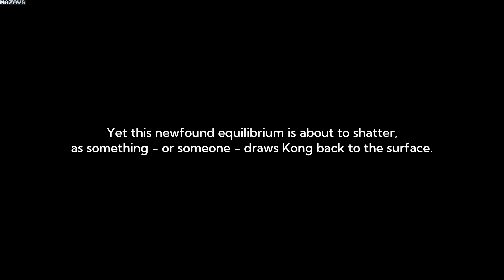Kong: Survivor Instinct | GamePlay PC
A sudden Titan attack prompts massive evacuation efforts-but not everyone makes it to safety before the devastation ensues. Caught in the crossfire between battling monsters, many residents become trapped in the collapsing city—your only daughter among them!

Kong: Survivor Instinct is a 2.5D action-adventure game that combines realistic platforming, challenging combat, and metroidvania-style exploration during a thrilling quest of survival worthy of the Monsterverse franchise.

TRUE MONSTERVERSE ADVENTURE
Influence the Titans with Monarch tech and use their enormous strength to your advantage as you navigate a treacherous maze of collapsing buildings, toxic leaks, and raging fires. Scavenge for resources, weapons, and tools to solve environmental puzzles and defend yourself against both human and monster enemies.

FACE THE LEGENDARY KONG
Explore and survive as you encounter Kong in all his majestic glory, face the formidable Abaddon, and confront other new and returning superspecies and Titans! Whether you scavenge through half-destroyed buildings or fight off mercenaries, these enormous monsters are nearby, directly or indirectly impacting your gameplay. Though the Titans pose a lethal threat, you can - and must - influence their behavior with the ORCA Σ, a new prototype inspired by Monarch’s technology.

ALAN JONAH RETURNS
Discover an official Monsterverse story set shortly after the events of Godzilla vs. Kong. Stand your ground against the Hyenas, a mercenary group led by Alan Jonah. Reemerging after the events of Godzilla: King of the Monsters, the former eco-terrorist leader returns in Kong: Kong: Survivor Instinct with a new villainous scheme.

A FATHER’S MISSION TO RESCUE HIS DAUGHTER
Take on the role of David, an oil rig worker braving a crumbling city to find your only child, Stacy. Make your way through the districts while encountering fellow survivors taking shelter among the rubble, mourning their loved ones or on the verge of giving up hope. Feel the awe-inspiring terror Titans bring upon a city through the eyes of a father desperate to find his daughter!